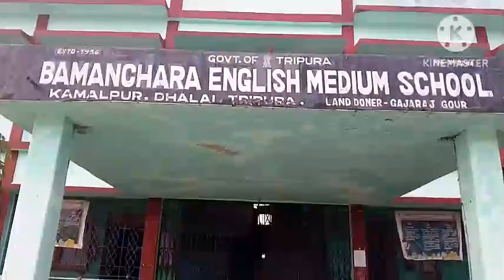Saraswati maa Saraswati Puja maa Saraswati oh my baby full video song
Saraswati maa Saraswati Puja maa Saraswati
mahesbabu is all video song it is pablic song mahesbabu it is hero this move song telegustream she is femas